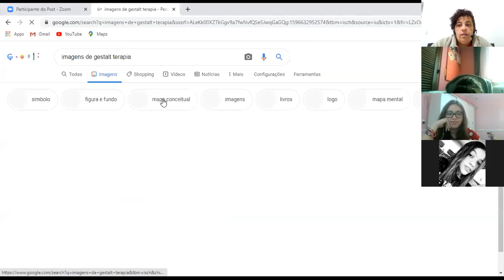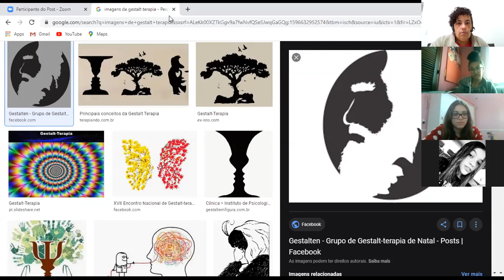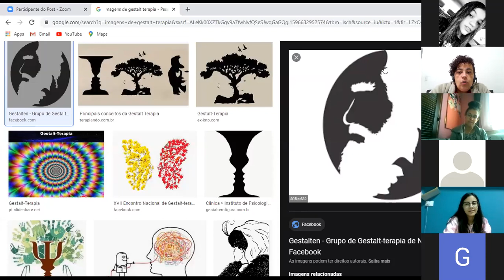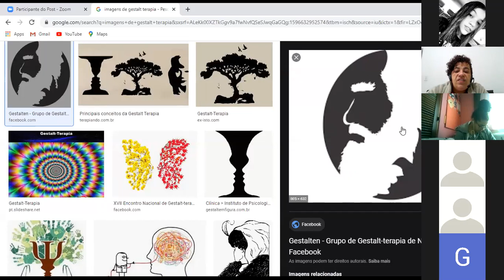9ºA AULA EI 05-08-2020